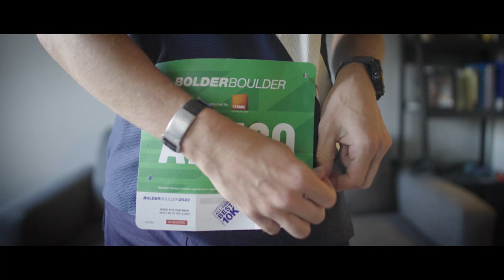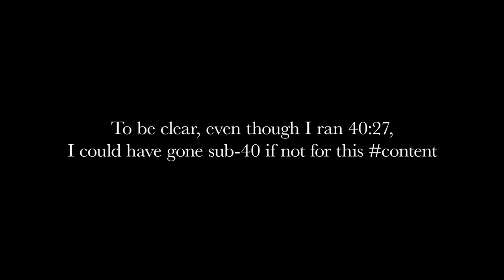Bolder Boulder: a serious running documentary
The Bolder Boulder 10K is a classic race in Boulder, Colorado. This documentary follows a Serious Runner as he completed the 2023 Bolder Boulder 10k.

🛍: You can't put a price on epicness, so check out some serious merch

⚡️ And be sure to follow the Serious Runner!